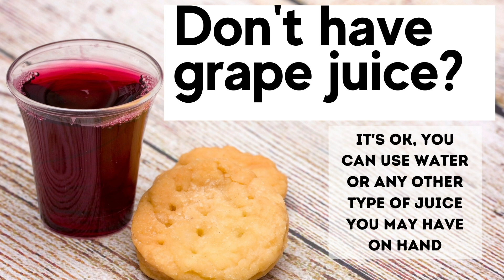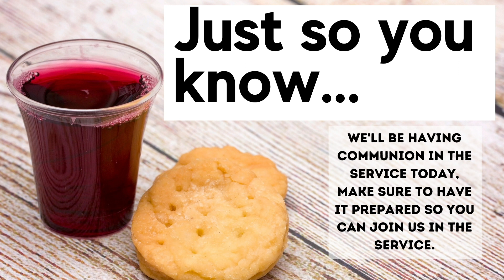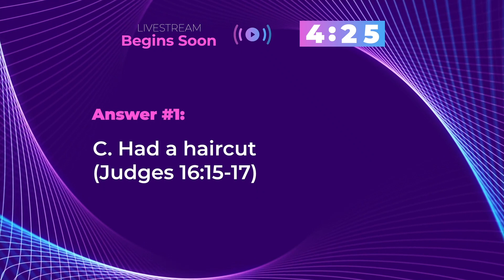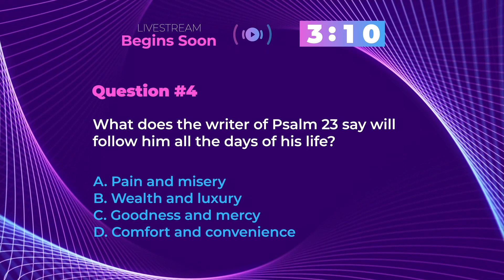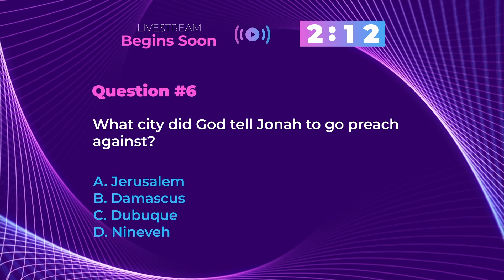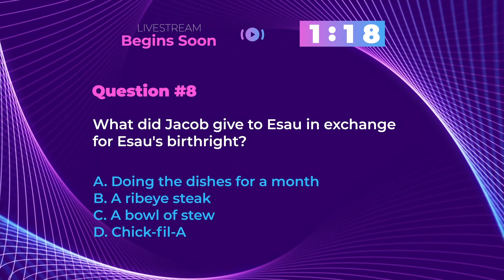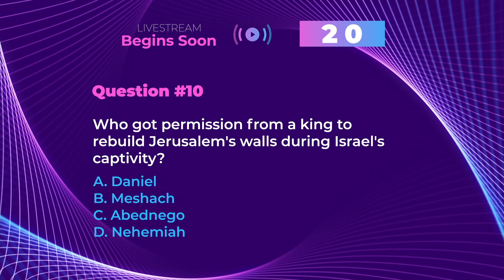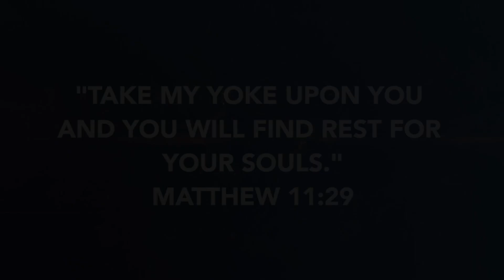5 17 Sunday service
Join us for worship at 10am. Let us know you're here by going to our website or downloading our app and fill out a connection card.